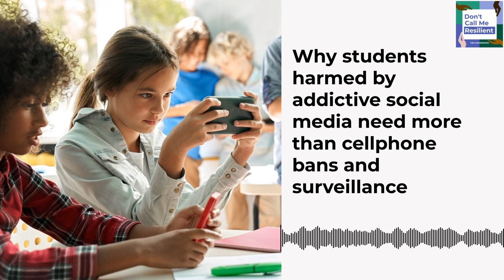Why students harmed by addictive social media need more than cellphone bans and surveillance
Is a cell phone ban, along with increased surveillance, the right way to deal with the impact of addictive and harmful technology in classrooms?

Research shows social media apps are designed to entrap children who are even more susceptible than adults to its harms. Plus, technologies are not neutral: They’re embedded with and actively reinforce structures of racism. A recent survey of Canadian children in grades 7 to 11 found nearly half of participants reported seeing racist or sexist content online, and youth from marginalized groups were more likely than others to encounter this type of content. So, what’s to be done?

Five school boards in Ontario have recently sued the makers of Facebook, Instagram, TikTok and  Snapchat for $4.5 billion, arguing the social media giants are causing mental health issues and other harms that are making the jobs of educators much harder. The Ontario Premiere has called the lawsuit a waste of time and money, and announced its government was doubling down on a 2019 ban on cellphones in schools as a way to address the problem. It also pledged $30 million to a surveillance program they think will help solve problems in school like cell phone and vape addictions.

On today's episode, Vinita gets into it with two education researchers, both former teachers, who challenge the idea of a ban and think there are better ways to address the problem.